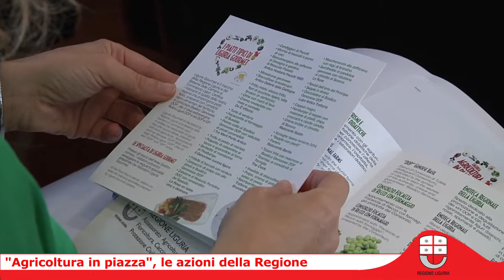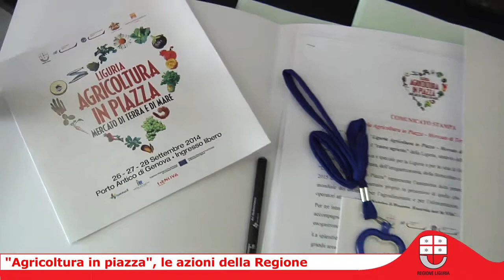"Agricoltura in piazza", le misure della Regione per il comparto agroalimentare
Tre giorni di festa al Porto Antico per l'agroalimentare ligure, che da venerdì 26 settembre a domenica 28 si ritrova per "Liguria agricoltura in piazza - Mercato di terra e di mare" dopo il grande successo della prima edizione, due anni fa (...)